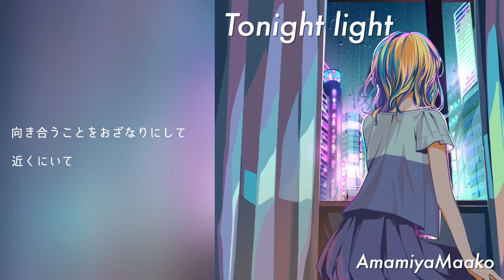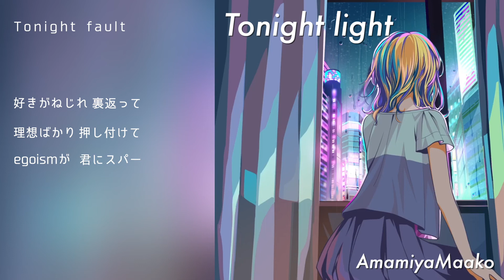AmamiyaMaako / 『Tonight light』lyric video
トラックメイカー / シンガーソングライター
AmamiyaMaako
New Single『Tonight light』9/25デジタルリリース！

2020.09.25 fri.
New Single『Tonight light』RELEASE

『Tonight light』

Lyrics : Maako and Rui
Arrangement : Maako and Rui
Produced : Rui Ishioka
Mixed : Tsutomu Okada
Mastered : Raiga Yamazaki（form THE MASTER）

各種配信、ストリーミングサイトにて配信！